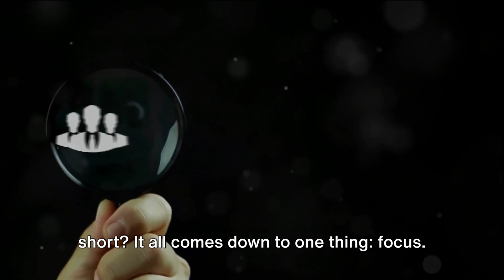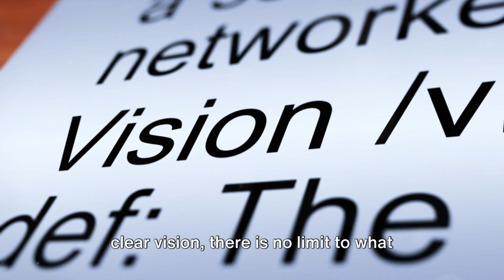Unlock Your Potential The Power of Focus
our philosophy? no excuses, we are simply getting it done this year! With that in mind, we are fostering a mindset of progress on this channel. Join us on our journey.

In this video, we speak on the power of focus, one of the most pwerful mindset tools in your arsenal.